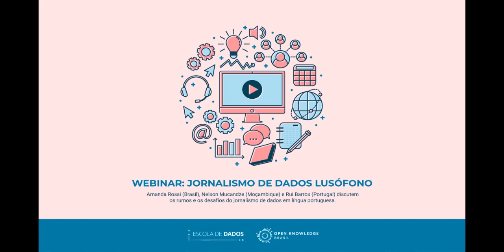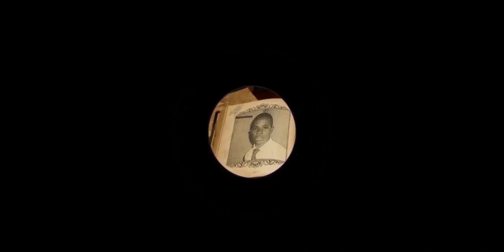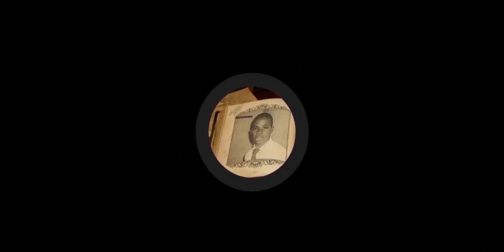Jornalismo de Dados Lusófono - Nelson Mucandze - Moçambique [5/5]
A partir de experiências no Brasil, Portugal e Moçambique, discutimos o uso de dados no jornalismo lusófono.
O webinar contou com a presença de três profissionais experientes na área: Amanda Rossi, que já trabalhou para a TV Globo, Estadão, Piauí e BBC; Nelson Mucandze, jornalista na publicação Magazine Independente em Moçambique; e Rui Barros, que representou Portugal em 2020 com um trabalho finalista no Sigma Awards, o maior prêmio do jornalismo de dados mundial.